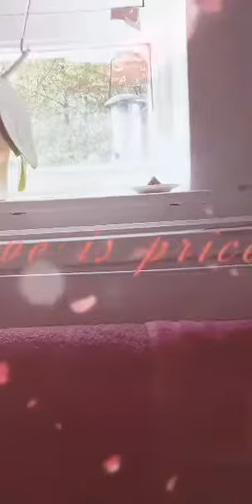my little guest in my window pane